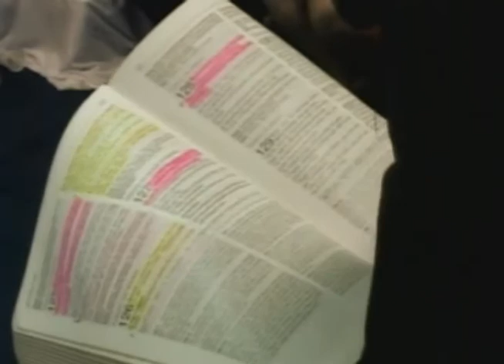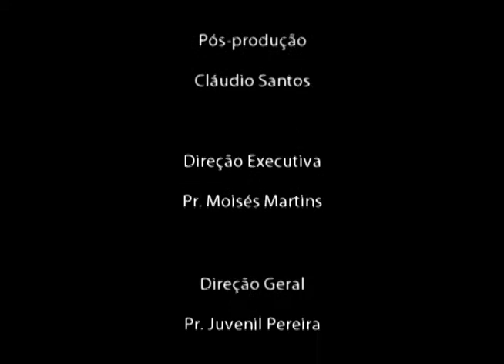Pr. Adeildo Costa - Vigília O Bom Samaritano - Fevereiro 2011